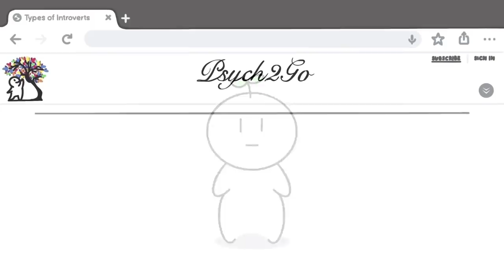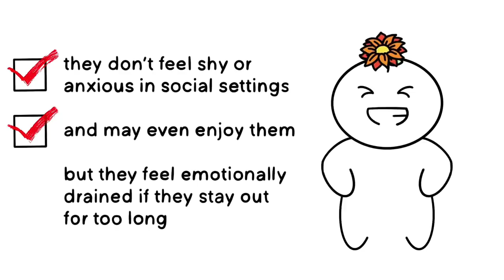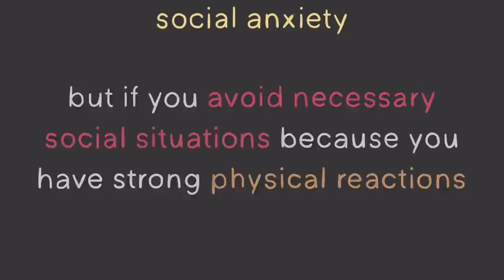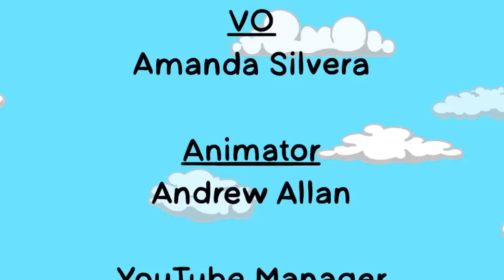The 4 Types of Introverts You DIDN’T know about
As introverts, you may find that it's harder to find a significant other because you are more comfortable being alone. But do you know that as introverts, you are more fluid than you think? In fact, there are actually 4 types of introverts. A social introvert may seem more extroverted. Thinking introverts are often lost in their own world. Anxious introverts represent stereotypical traits of an introvert. And lastly, restrained introverts crave routines and don't like change. Each of these four types will help you navigate yourself to finding the right partner for you.

Comment if you consider yourself an introvert or know someone who is, comment which type you related most to.
Writer: Carley Swanson-Garro
Script Editor: Rida Batool
Script Manager: Kelly Soong
Psych2go YouTube Manager: Cindy Cheong
IntrovertsUnite YouTube Manager: Andrew Allan

All references used for this video are listed below:

Cheek, J.M., Brown, C.A., & Grimes, J.O. (2014, Sept.). Personality scales for four domains of introversion: Social, Thinking, Anxious, and Restrained Introversion. Preliminary Research Manual, Department of Psychology, Wellesley College, Wellesley MA.

Grimes, J.O., Cheek, J.M., & Norem, J.K. (2011, Jan.). Four meanings of introversion: Social, thinking, anxious, and inhibited introversion. Presented at the annual meeting of the Society for Personality and Social Psychology, San Antonio, TX.

National Institute of Mental Health (n.d.). Social Anxiety Disorder: More Than Just Shyness.

World Heritage Encyclopedia (n.d). Personality type.